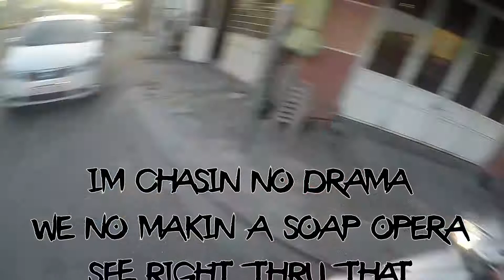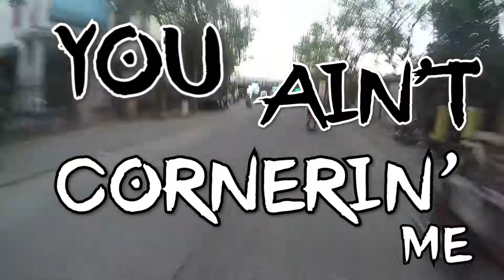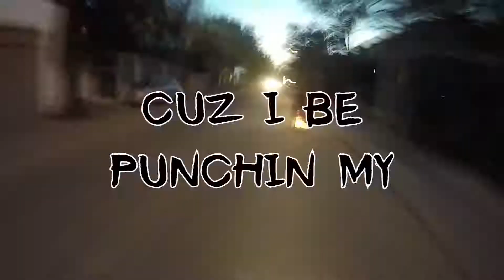Corner 2 Corner (feat. YONAS & Davin Michael Stedman) (LYRIC VIDEO)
New album "Til The Fight's Finished" out July 4th 2020!

“Corner 2 Corner”
Featuring YONAS & Davin Michael Stedman

San Francisco 2017. We were on tour but for how much longer was the question. The night before, right in the middle of our show, our van was broken into. We lost so much that we had to consider turning back. Only 5 days deep into a month on the road. Staying one more night ended up the deciding factor in pressing on. We had no gig and one of our favorite rappers happened to be in town from NY. As fate would have it, we actually linked up and kicked it all night. From deep talks about life to drunken freestyles on the street corner we became friends. Fast forward a few years later and it’s my great honor to present the song we did together! Davin Michael Stedman of the legendary Staxx Brothers even came thru on this one.

Moral of the story and this song: yes the world can be a big, mean place but all of that is most definitely, without a doubt out-weighed by the beauty of it. There’s no better way to learn about who you are and what you are capable of than to step out and explore it.

Produced by Smoke M2D6
Recorded, Mixed & Mastered by TJ Lacey at 1 Shot Studio

Video Shot by Gary Bird during our scooter ride from Da Nang to Hội An, Vietnam

Lyric Video by Steve Borden